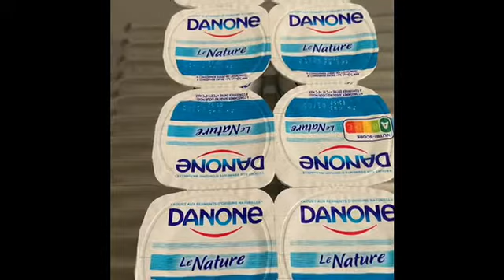Danone le nature how to make Lobnie